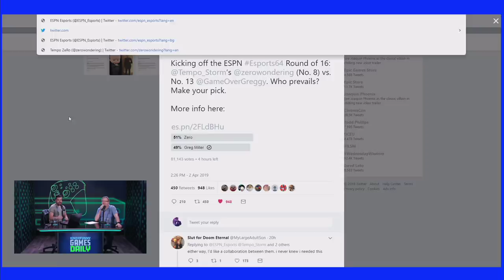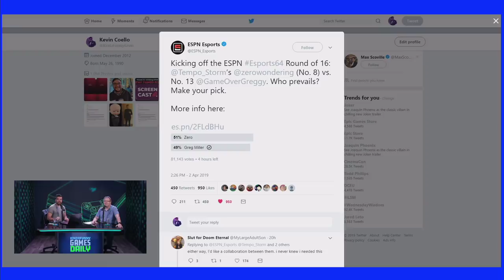Borderlands 3 Release Date and More Details - Kinda Funny Games Daily 04.03.19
Fran and Gary discuss Borderlands, Epic Games Store, Persona rumors, and more!

Time Stamps -
00:02:30 - Housekeeping
Saturday Meet ‘n’ Greet, you’re on the clock, New York! 3 p.m. at E’s Bar - Morningside Heights
Tom Bock
Black Jack
James Davis
Mohammed Mohammed
00:05:38 - Borderlands 3 Release Date, New Trailer, Epic Store Exclusive By Tamoor Hussain (GameSpot)
00:14:33 - BORDERLANDS 3 SUPPORTS CROSS-PLATFORM CO-OP ACCORDING TO MICROSOFT STORE
00:21:11 - REPORT: Anthem Developers Cite Hardships as Problems By Jason Schrier (Kotaku)
00:45:11 -  LEAK: Persona 5 on Switch, Metroid Prime Trilogy By Matt Purslow (IGN)
00:52:30 -  Nintendo Announces 3 New Games for Switch Online in April By Nathan Anstadt (Game Informer)
00:52:20 - Out today
:: Best Friend Q. -  -
00:56:50 -  23&Me
00:59:23 -  Skillshare
Reader mail   -
01:00:40 - Should a game studio’s work environment reflect in a review score? - TwoHeadedGiant
01:03:00 - After reading Jason Schreier's article on the development of Anthem the only thing I could think of is what could we do as consumers? - Alex Russ (Zero Syndicate)
01:05:10 - Squad Up:GillyBrums ("Gil") PS4 - Br1ght-Shadow
01:06:45 - You‘re Wrong
Tomorrow’s host: Greg and Andrea